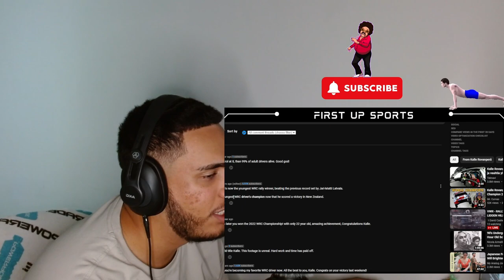8 Yr Old Rally Champ Drives Better Than Me?! Must-See Reaction 😭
🎉 Exciting News! 🎉
We are working with Fanatics! Get stylish team apparel at great prices.
Join our journey and show your team pride!

Your video suggestions are welcome in the comments below.

8 Yr Old Rally Champ Drives Better Than Me?! Must-See Reaction 😭